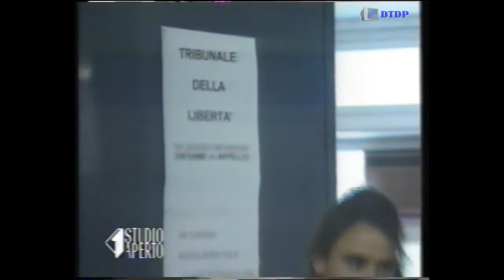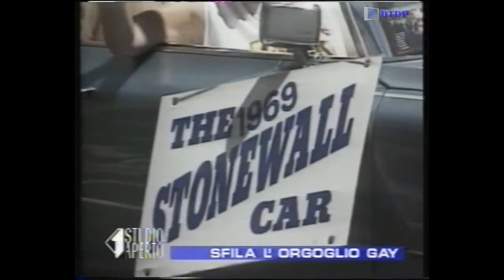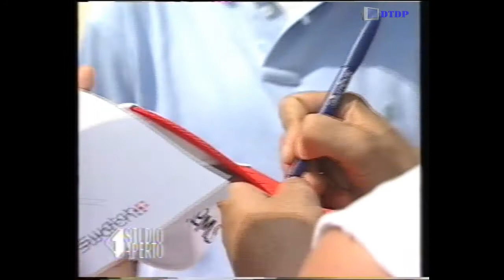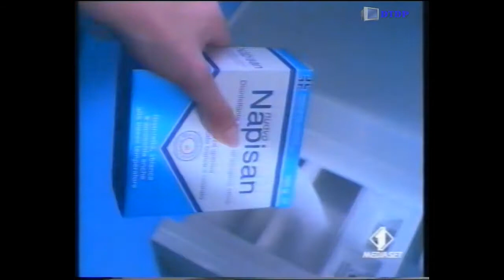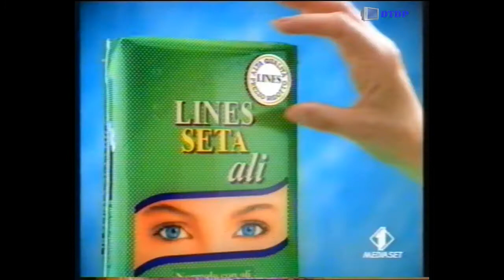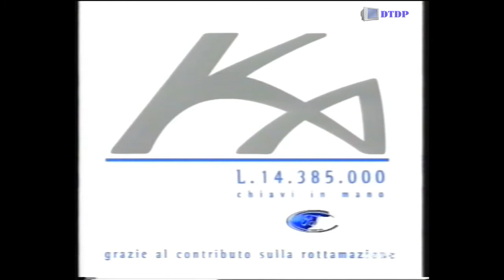Sequenza Italia 1 - Lunedì 30 giugno 1997 [2] + Studio Aperto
Sequenza Italia 1 - Lunedì 30 giugno 1997 [2] + Studio Aperto trasmessa prima del film "Ladyhawks"